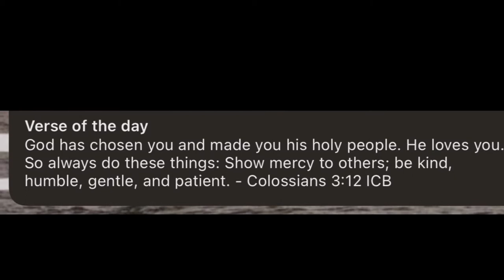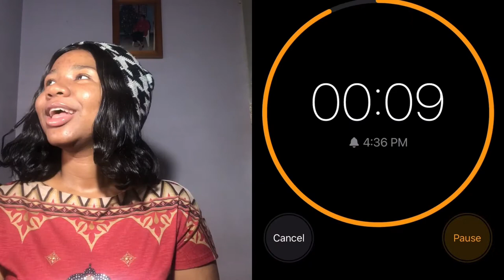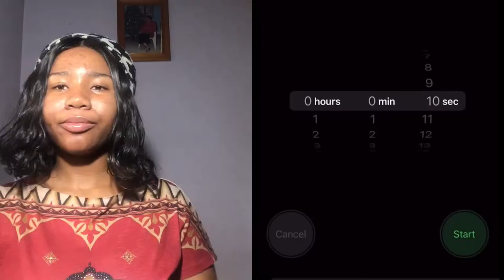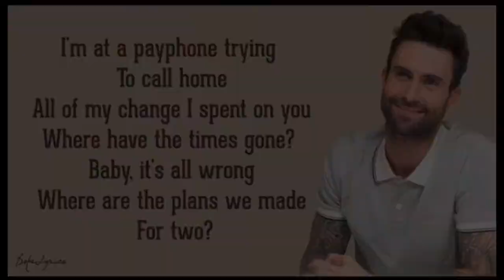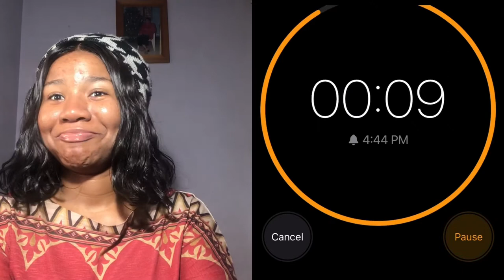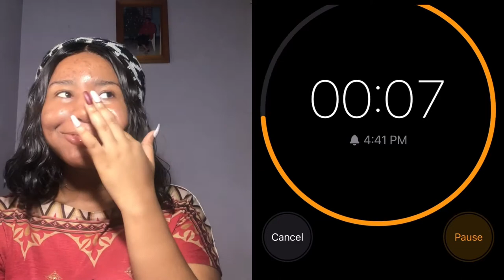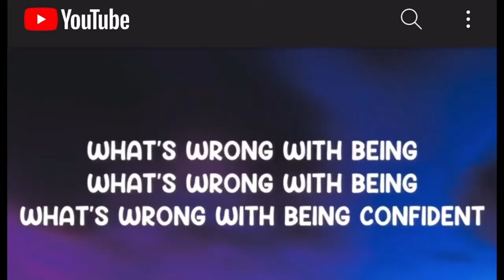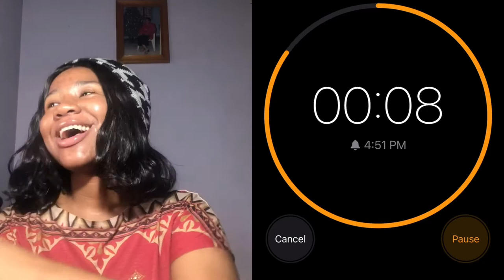Ruth Ann sings Jermaine Edwards, Adele, Ariana Grande etc. in a Game of Song Association!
Hey Rubies!
What’s up? What’s good? What’s popping? It’s your girl Ruth Ann and welcome back or to my channel!
For today’s video as the title suggests, I’ll be playing the Game of Song Association inspired by ELLE!

*There will NOT be a part 2!*

*I lost a point for the word “sweet.” The song is titled “Secret Lover” not “sweet sweet lover.”

*If the COMMENT SECTION IS DISABLED, that was not done by me but rather YouTube.